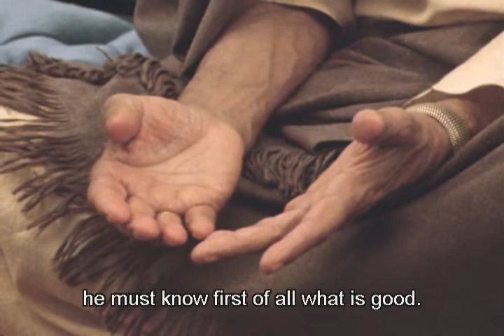MELBOURNE LOCAL OFFICIALS DISCUSSION WITH SRILA PRABHUPADA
A DISCUSSION ON THE TOPIC: EVERYTHING BELONGS TO GOD, BEST KNOWLEDGE FOR HUMAN SOCIETY